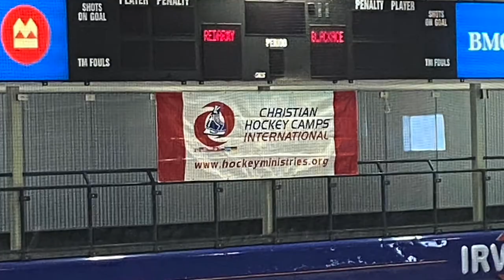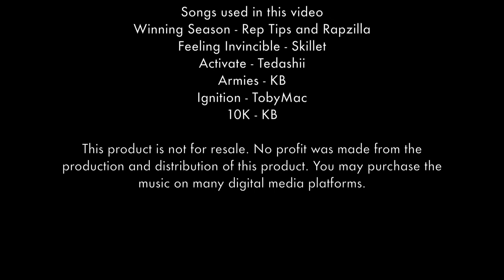HMI Quispamsis 2021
Highlights of the first ever HMI camp in Quispamsis, NB